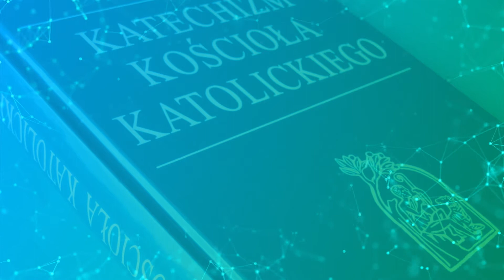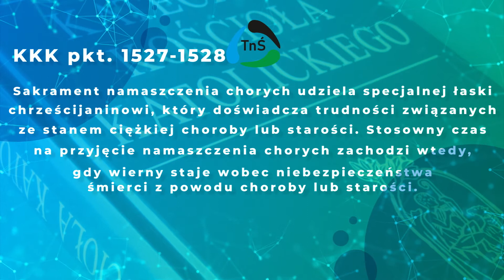Ostatnie namaszczenie?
Dzień dobry! Szczęść Boże! Cześć!
Dziś nasza trójka czyli ksiądz, małżonek i singiel porozmawiają troszkę o sakramencie namaszczenia chorych. Czy prawidłowo go nazywamy ostatnim namaszczeniem? Czy boimy sie tego sakramentu? Odpowiedzi na to pytanie w dzisiejszym odcinku.

Na ekranie (od lewej do prawej): Maciej Rychter ks. Andrzej Muńko, Sławek Grześkowiak

Technika i kamery: Jordan Kurc
Miniaturki: Maciej Rychter
Montaż: Jordan Kurc
Charakteryzacja: Agnieszka Maćkowiak - Pluta

W oprawie muzycznej wykorzystano utwory:

A.A.Alto 'Stamp' na licencji Attribution-NonCommercial 3.0 International License Utwór został użyty zarówno w pełnej pierwotnej wersji jak i wersji przyciętej (skróconej); w jinglu początkowym zmiksowany został z organowym intro. Link do utworu

Jahzzar 'No-End Ave' na licencji Attribution-ShareAlike License W utworze nie zostały wprowadzone żadne zmiany poza jego ewentualnym przycięciem zgodnie z czasem trwania odcinka. Link do utworu